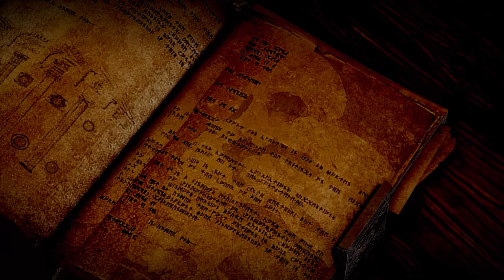Joining The Inquisition | Dragon Age Inquisition | Immersive Let's Play | Episode 2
**I'm so sorry about the muted audio you might experience during the Cutscene about 16 minutes in - I had to mute it due to monetization issues with the song that plays!**

Welcome to Episode 2 of an immersive Dragon Age Inquisition Let's Play. This is the story of Ivy, a Dalish Elf who's a Mage/Rogue Hybrid. She's part sassy, part sarcastic, part winging it as she goes.

I hope you enjoy her story!
Plex-